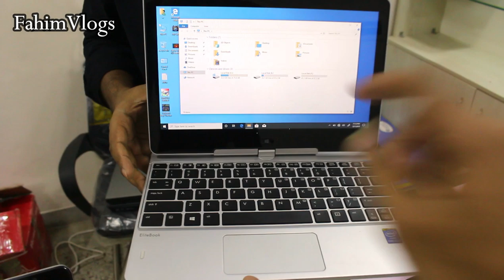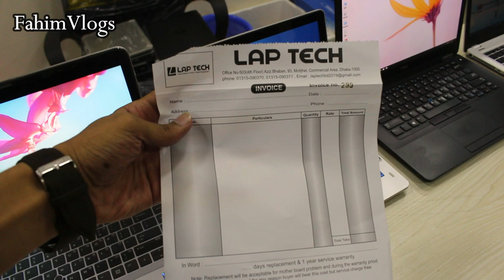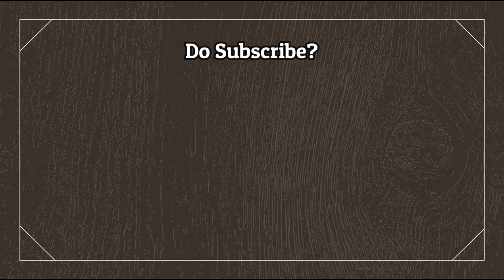ল্যাপটপে চলছে অস্থির শীতের অফার! দাম মাত্র ৮০০০ টাকা সাথে গিফট🔥Used Laptop In Cheap Price BD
🏃Address- Lap Tech
Motijhil Aziz Bhaban, 4th Floor, Office No-503! Motijhil Dhaka-1000

ট্যাটু আর্ট এবং রিমুভ করুন!কালো চেহারা ও মুখের দাগ ট্রিটমেন্ট করে ফর্সা করুন🔥 Dhanmondi Tattoo Studio